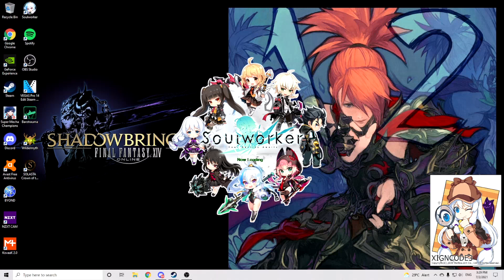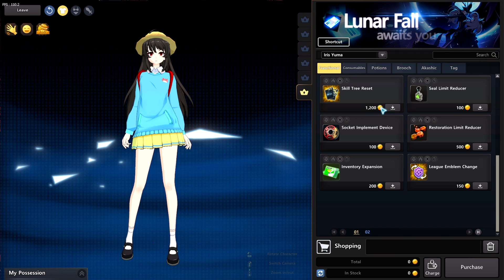Is Soulworker Worth Playing in 2021? Game Review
We'll take a quick look at an anime beat em up MMO called Soulworker, now back in the hands of the developers. Is this game worth playing in 2021? Find out in the review!